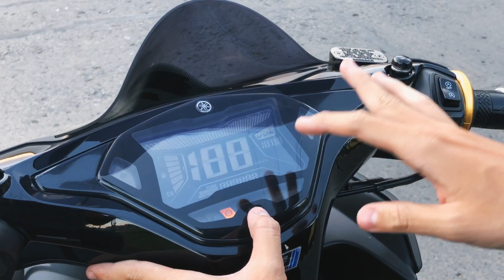CARA MEMATIKAN VVA YAMAHA AEROX / LEXI